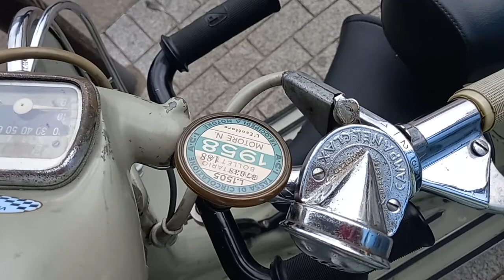Steve showing off his vintage scooter in Brixham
Loving his French scooter and enjoying his holiday in Devon